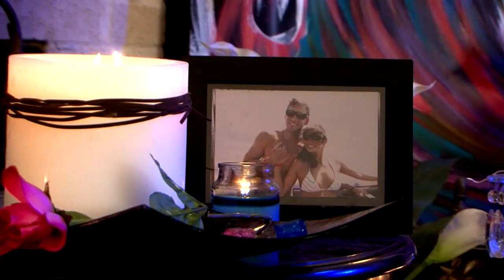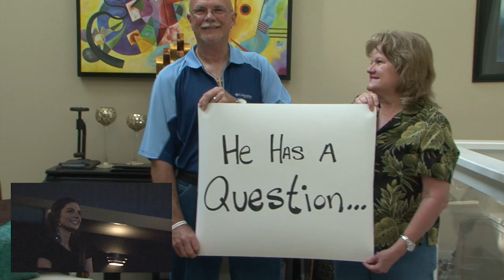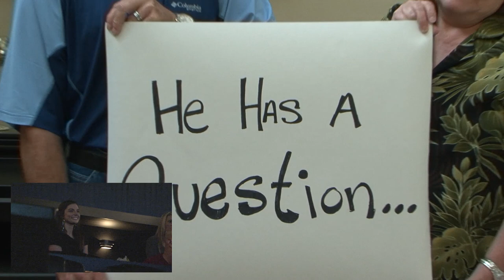A&C SURPRISE PROPOSAL - The Bachelor Spoof - best engagement proposal ever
March 24, 2013 - She loves the show, The Bachelor, so Adam Barnes asks Cindy Gilmore to marry him in a unique way!!!
Utilizing a movie theater, Adam asks the love of his life to marry him, in a creative way...Bachelor Style.
In this creative spoof of the popular ABC show The Bachelor, Adam discusses love, meets the parents, and delivers one final rose to the love of his life.
Best engagement delivery ever. :)